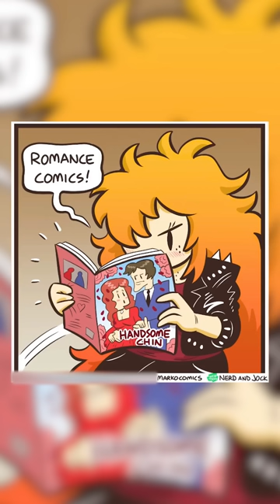Funny Nerd And Jock Comic Dub #50 (Web Comics)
We hope you guys are enjoying the funny Nerd And Jock Comic dubs!!

We upload web comic dub/dubs videos with twisted endings, dark humor, you name it!